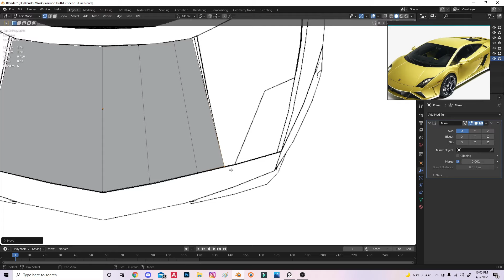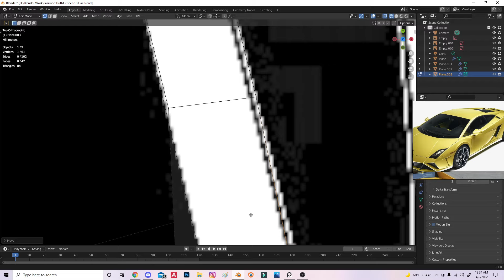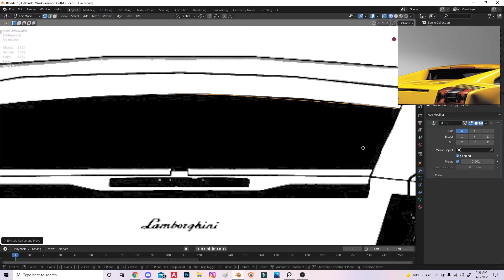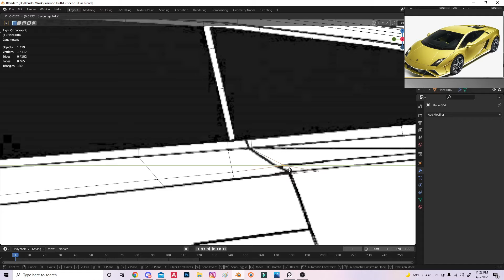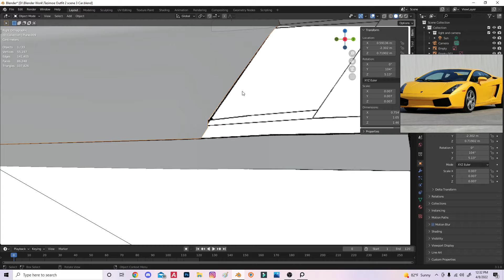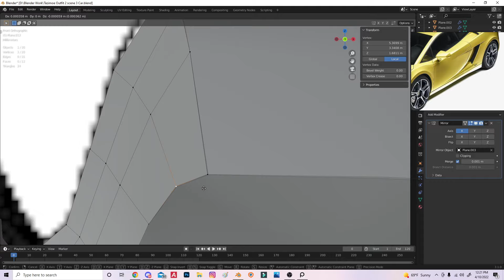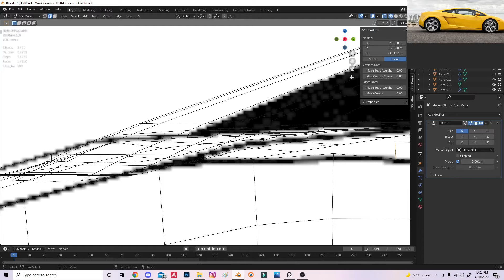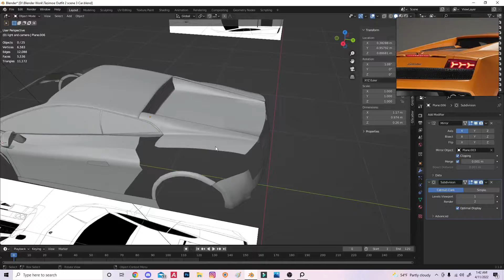Creating A Lamborghini In Blender3D (3.1 Blender Timelapse Part 1)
This is part 1/3 of creating a Lamborghini Gallardo all in Blender 3D. I didn't record the few texture and lighting changes I made at the end and before rendering... But it still shows all of my modeling, most of the texturing and shows my lighting and rendering process. The only thing that isn't included in this timelapse are all of the textures that I used and my hdri. I hope you can learn something from my workflow and from this video.

Also Im Apart of the @Splash Bakery Team Go Check Out The YouTube @Splash Bakery or hit this

• Hashtags •